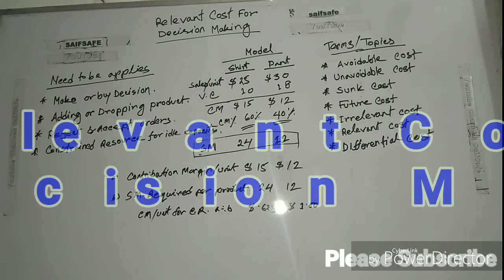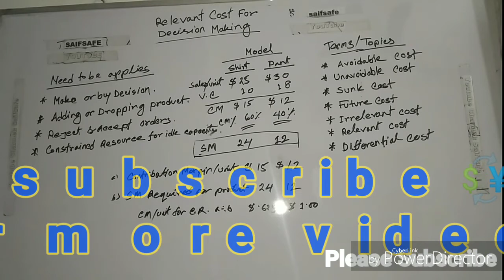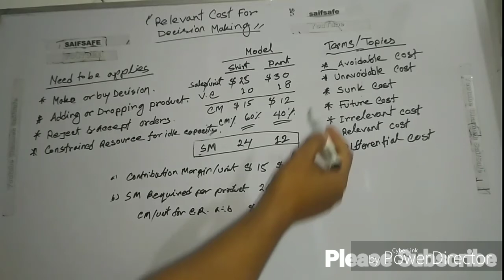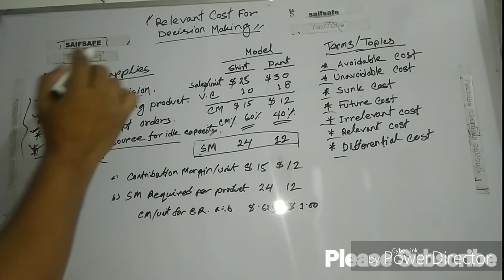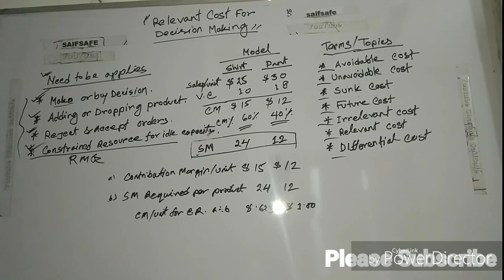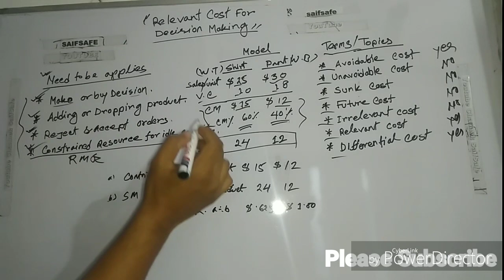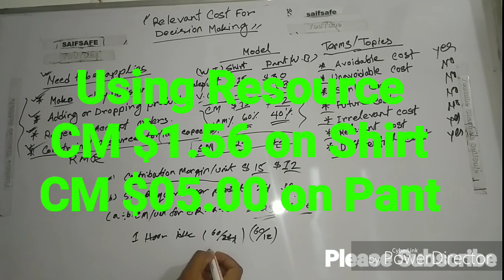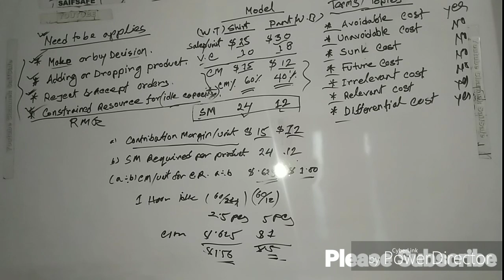Relevant cost for decision making ।। Make or Buy decision by Relevant cost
clearly so that looking and unit contribution margin alone is not enough, the contribution margin must be viewed in relation to the amount of the accounts constrained resource each product required.